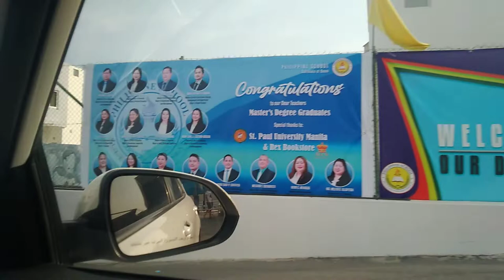Going to Philippine School Sultanate of Oman..